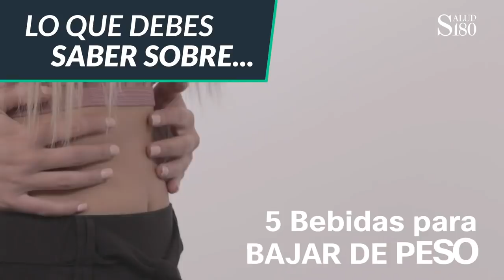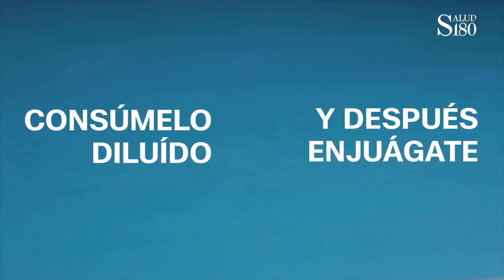5 bebidas para bajar de peso este verano | Salud180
Si necesitas ayuda para adelgazar te presentamos 5 bebidas para bajar de peso con las que podrás eliminar grasa abdominal para la operación verano 2018 y tener un cuerpo perfecto para lucir en bikini.